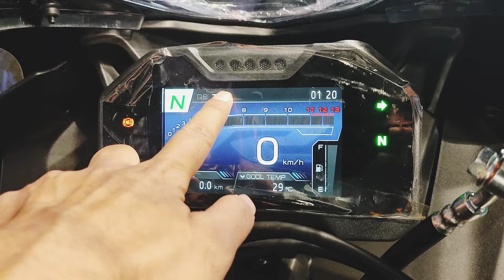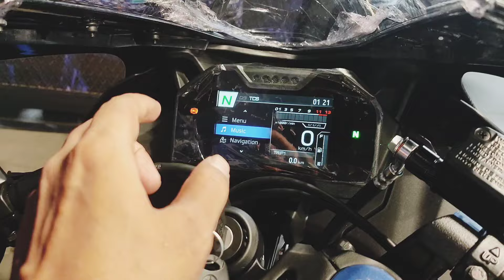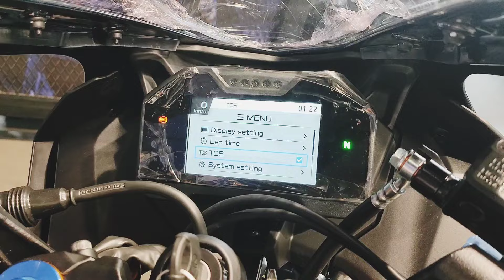2024 Yamaha R15M ! Only @ ₹ 2.08 lacs ! 2 New Changes! Price! Mileage!New Features Changes!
In This Video Going to review the All New Yamaha r15m Carbon fibre edition with 2 New Changes and on road price going to increase 10k.

So Let's check out this video!!!